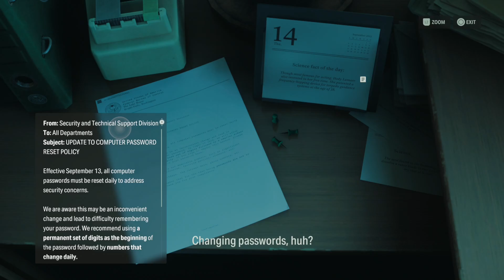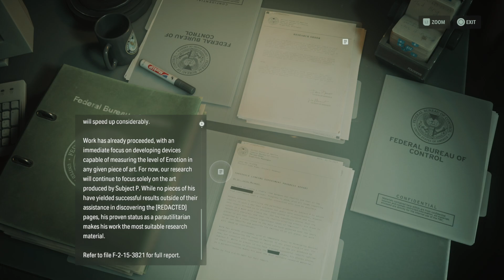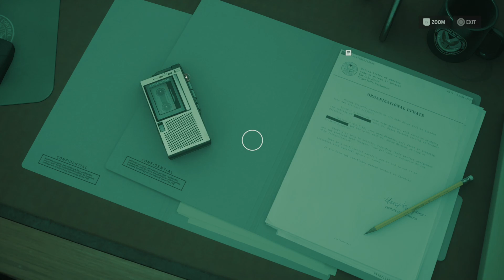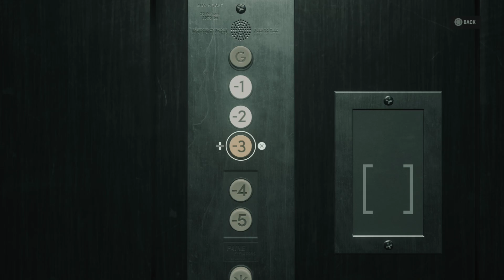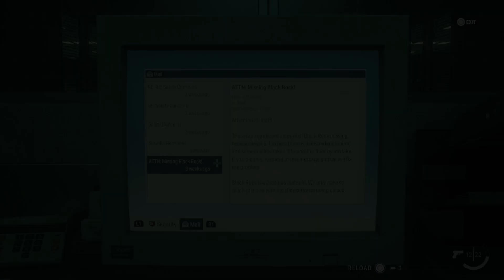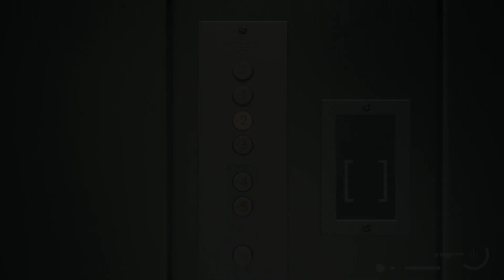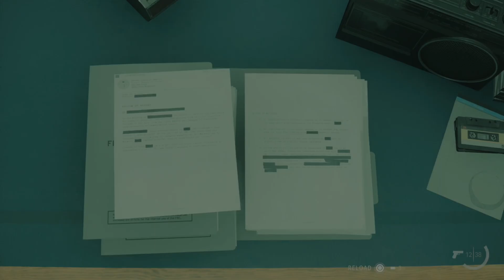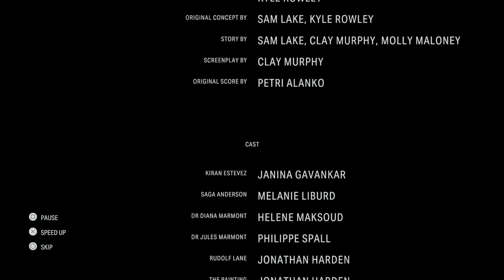We Just Keep Losing Control! - Battle Through: Alan Wake 2 (Lake House)